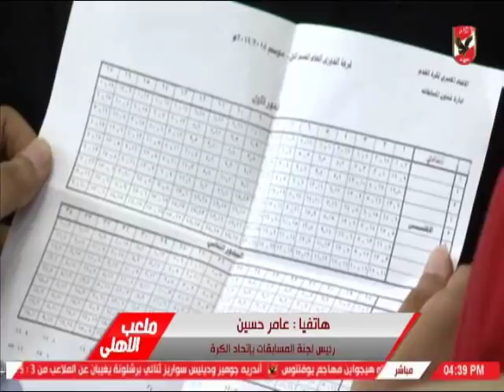عامر حسين : الدورى المصرى يبداء فى اغسطس وينتهى فى اغسطس